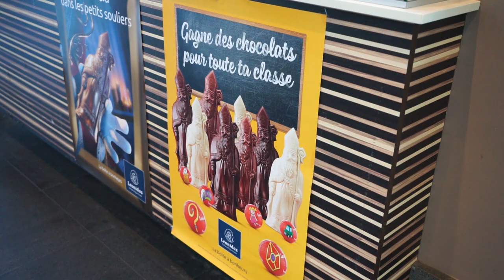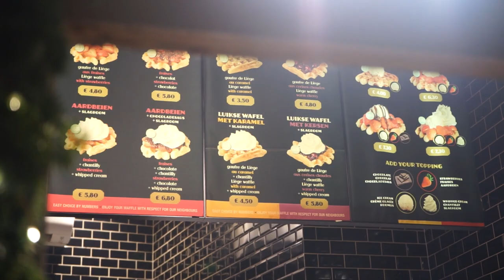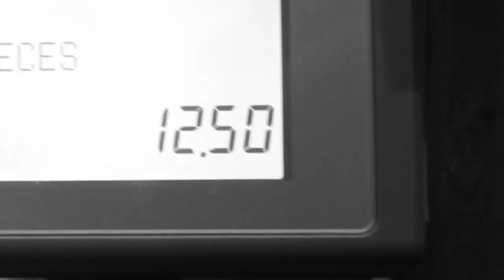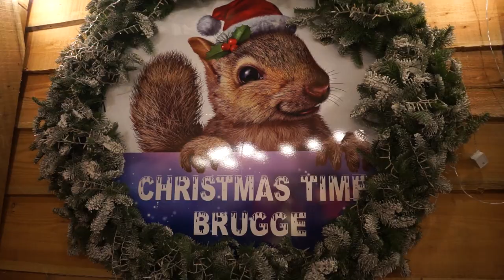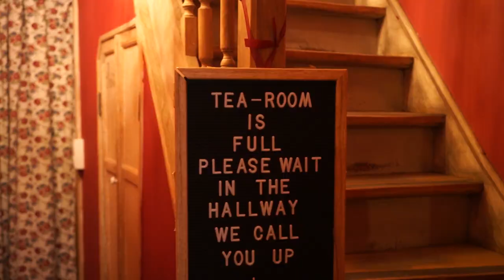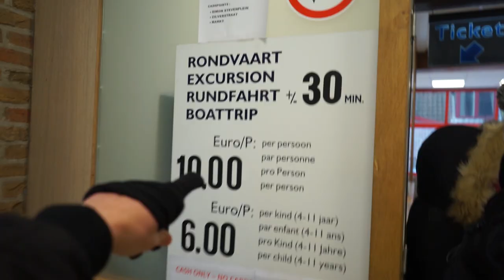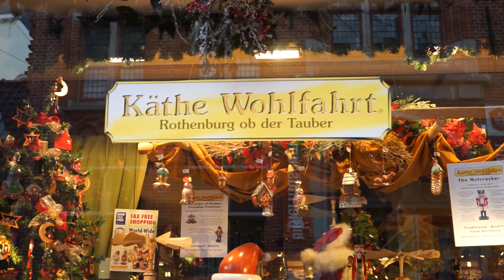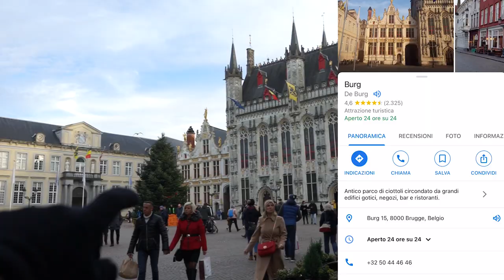Natale a Bruges - 2019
Natale in zona rossa e allora godiamoci una Bruges 2019 super Natalizia!